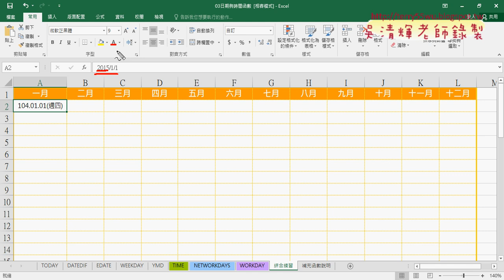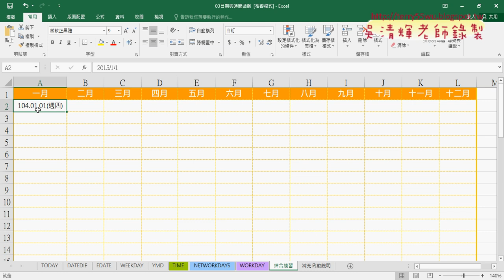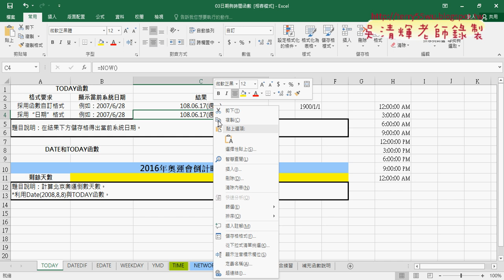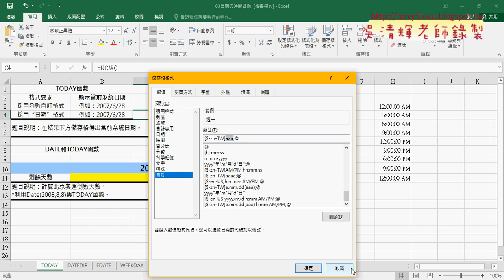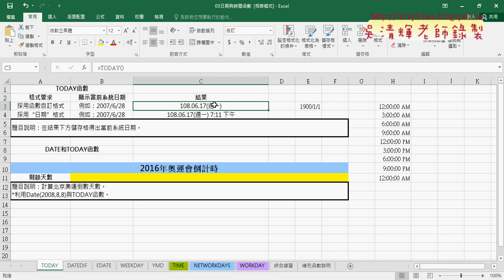02 日期時間型態與自訂格式說明